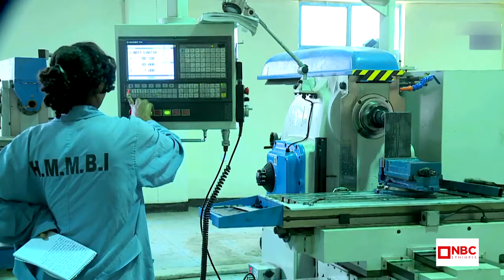በነገው ዕለት የሚጀምረው የ2017 የቴክኒክና ሞያ የመደበኛ ስልጠና ምዝገባ ሂደት